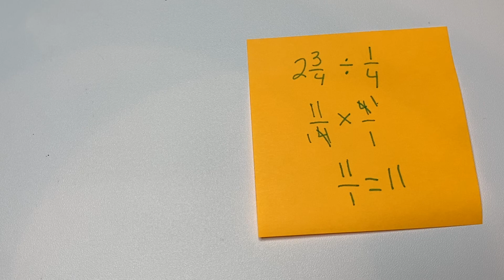Multiplying and Dividing Fractions Day 5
Example problems